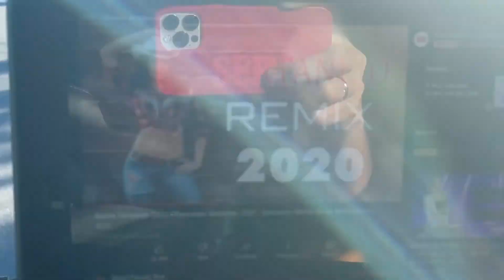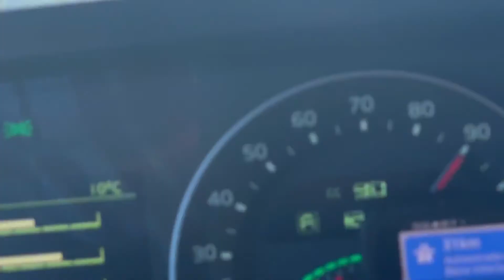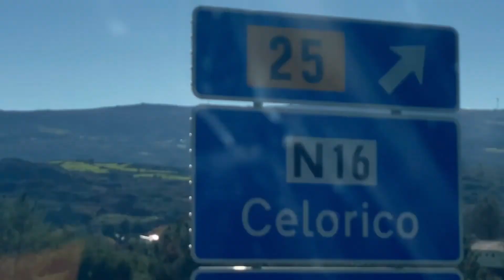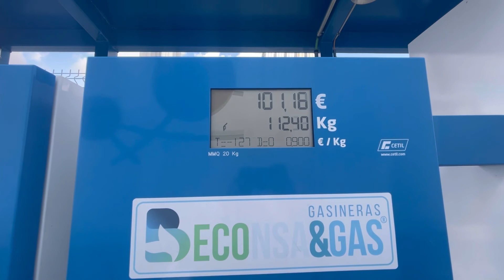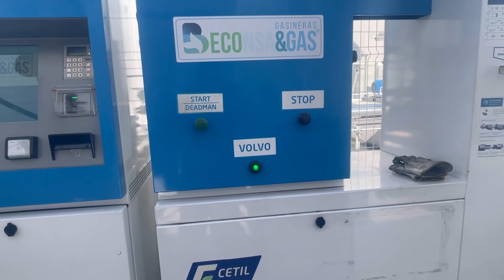VOLTANDO DA CIDADE DE OPORTO 😱😱😱😱😱